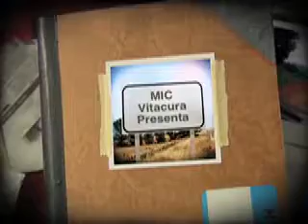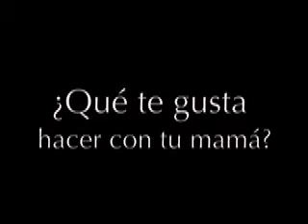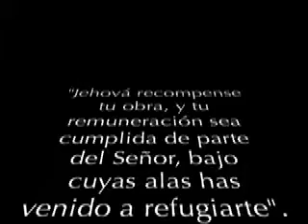Dia de la Madre - Cenlimi Vitacura 2008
Video sorpresa con saludos de los más pequeños para las mamás.
Dia de la madre, 2008